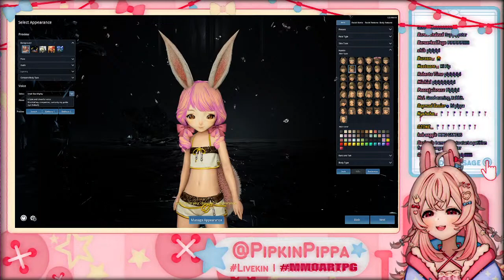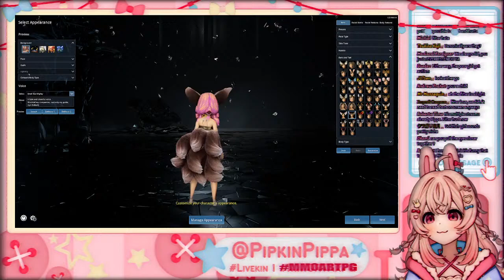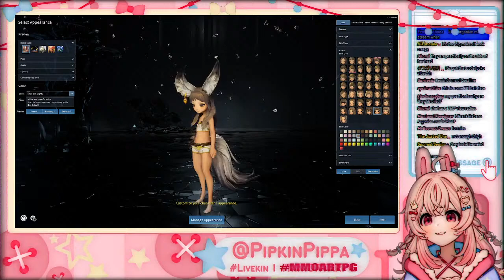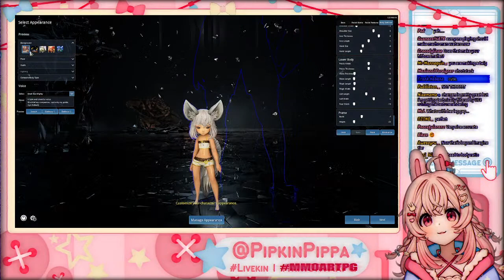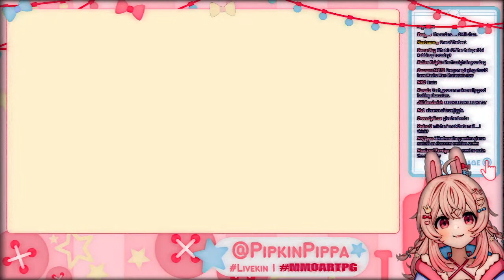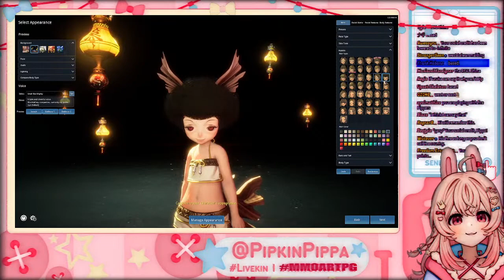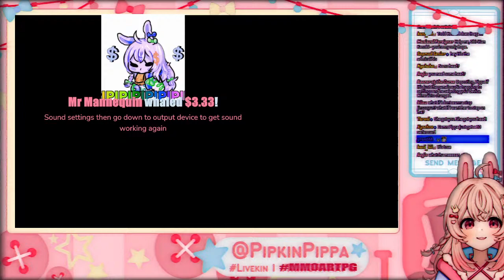Cutest Rabbit and the Sexiest MMO ✨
My favorite MMO visually~

_________ 𝐏𝐡𝐚𝐬𝐞-𝐂𝐎𝐍𝐍𝐄𝐂𝐓 _________
Tenma Maemi  @Tenma Ch. マエミ 天満
Shisui Michiru  @Michiru Ch. 紫翠みちる
Hakushika Iori  @Iori Ch. 白鹿いおり
Ashelia Rinkou  @Ashelia Ch. 鈴香アシェリア
Fujikura Uruka  @Uruka Ch. 藤倉ウルカ
Utatane Nasa  @Nasa Ch. 転寝ナサ

1. Be nice to other viewers. Do not spam, troll, or argue with one another.
2. Don’t talk to spammers. Block and report.
3. Do not reveal personal information about anyone, including yourself.
4. Please chat about the stream.
5. Please don’t mention other streamers in chat unless I bring them up. Also do not bring me up in other streamers’ chats unless permitted.